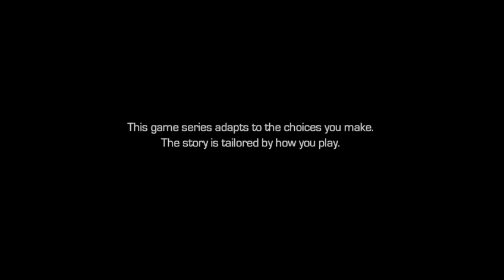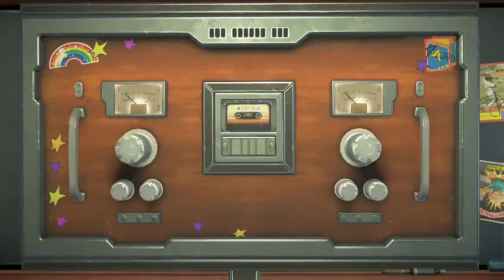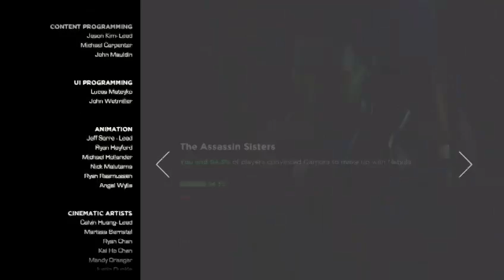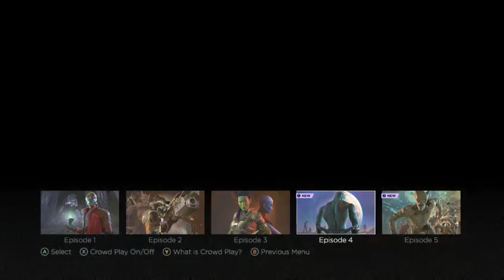GreenWarrior291 plays Guardians of the galaxy Episode 3: More than a feeling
GreenWarrior291 continues his journey with the guardians in bringing in a new ally and facing tough choices.